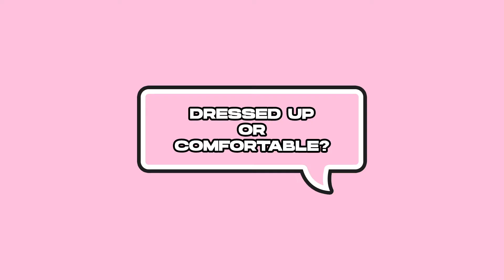Quick Fire Questions with Candice Sabiduría | BTS | PrettyLittleThing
Quick Fire Questions - Festival Edition with dream girl Candice Sabiduría!

Welcome to our world. We’re PrettyLittleThing; the brand taking over your social media feeds with our killer looks and next-level aesthetic that’ll have you double tapping.

We believe style should be accessible to all, whatever your budget, as we deliver product inspired from the catwalk and the coolest muses of the moment. Our girl knows she can trust in us for everything she needs from the latest trend-led pieces to celebrity inspired looks, to the everyday wardrobe staples and that ultimate party piece.

We have gone beyond offering just clothing to become an authority in fashion and beauty in our own right, providing our customer with everything a modern girl needs to to own her own style.